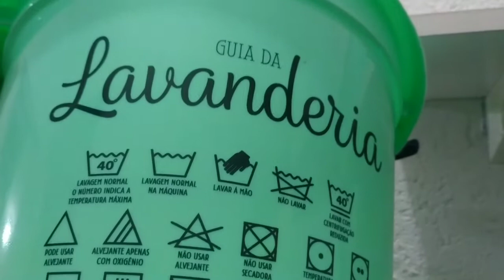transformação e decoração da minha Lavanderia.